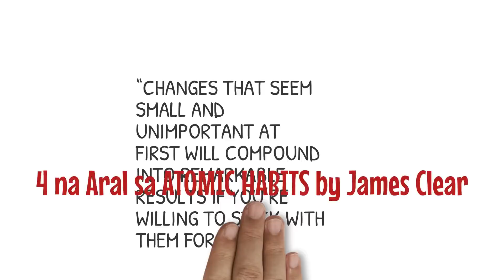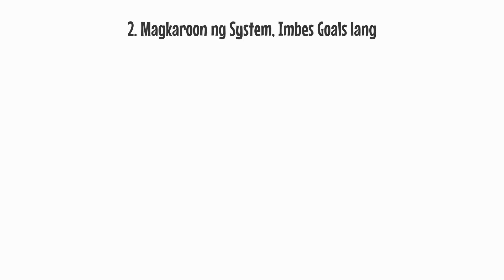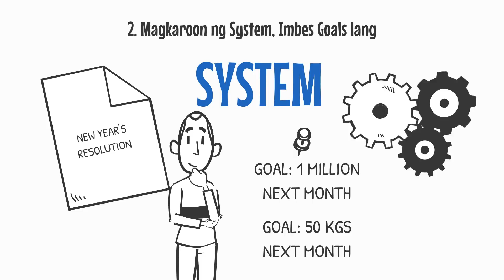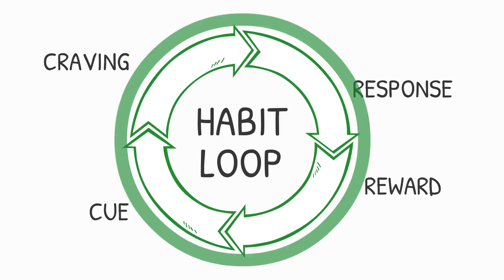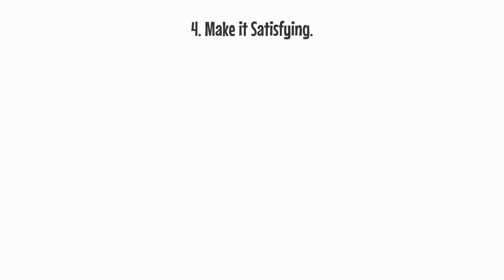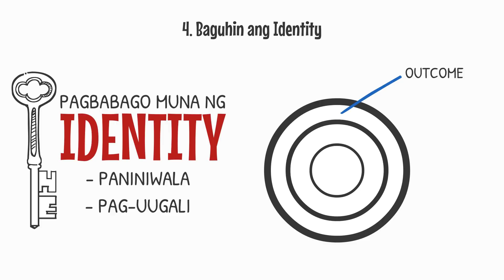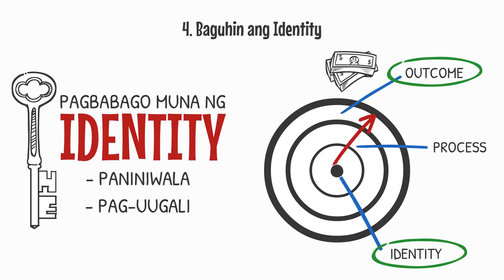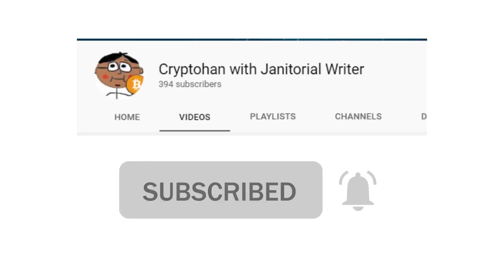Pang Mayaman Habits! - 4 na Aral sa Atomic HABITS Summary Tagalog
Ano ang Atomic Habits Summary at bakit importante ang maliliit na bagay na nakasanayan mong gawin over time para sa success na iyong inaasam. Sabi nga ni James Clear “Changes that seem small and unimportant at first will compound into remarkable results if you’re willing to stick with them for years" Kaya naman sa video na ito malalaman mo ang 4 na Aral sa  ATOMIC HABITS by James Clear at kung paano ka rin ba matutulungan nito para makamit ang iyong potential at makagawa ng mga good habits.

Sa video na ito maari mong malaman
Ano ang Atomic Habits
Bakit importanteng meron kang good habits
Paano magawa ng consistent ang isang habit
Paano mag- umpisa ng good habit
Bakit importante ang System vs goals
Ano ang Habit Loop
Bakit importante ang Identity para sa iyong Habit